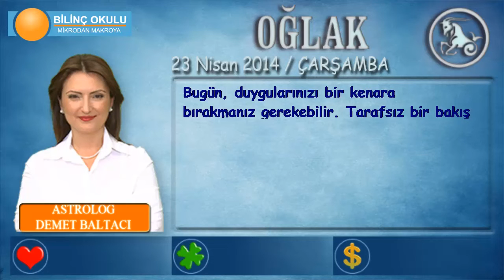OĞLAK Burcu, GÜNLÜK Astroloji Yorumu,23 NİSAN 2014, Astrolog DEMET BALTACI Bilinç Okulu